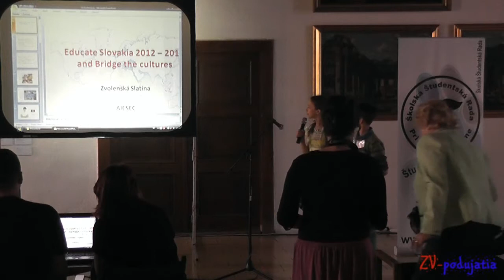Vzdelávať slovensko - Dianka Dobiasová a Adam Hronec